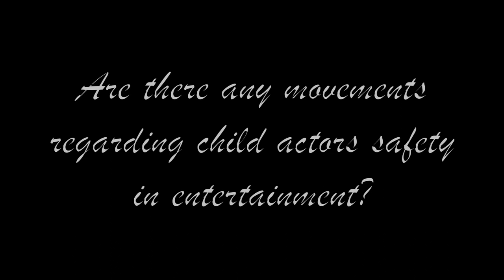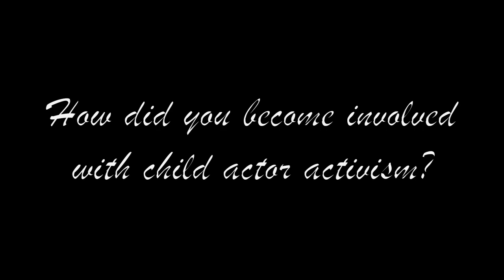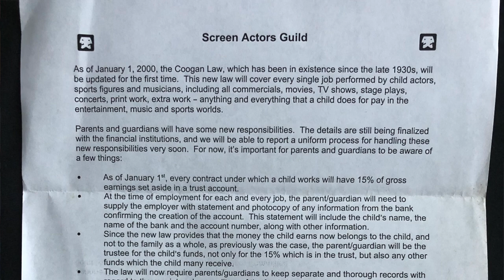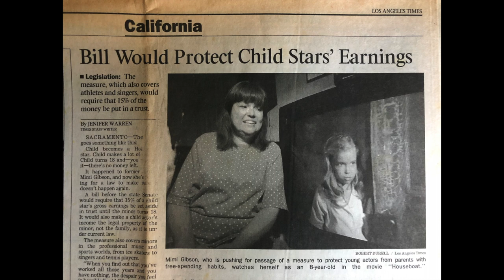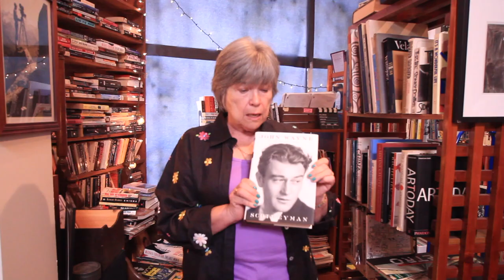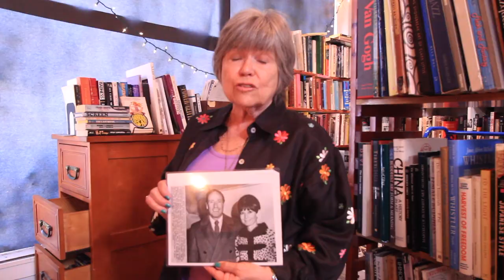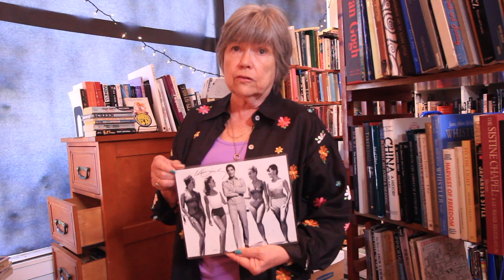Mimi Gibson- 'Working Kid'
Mimi Gibson began her career posing in calendars, newspaper advertisements and appearing in film & television starting at 2 years old. Over 200 T.V shows & 35 movies later, she's helped dilegently renew 'The Coogan Law' along with fellow kid actors to help assure new young actors below the age of 18 retain a substantial portion of their hard earned income.

Mimi has written a Memoir of her experiences in entertainment which will be available soon! Please enjoy this wonderful video we put together.

Special thank you to Tony at SideShow Bookstore for introducing Mimi & I and for thinking a video would be smart to help raise awareness on Mimi's efforts along with her memoir :)